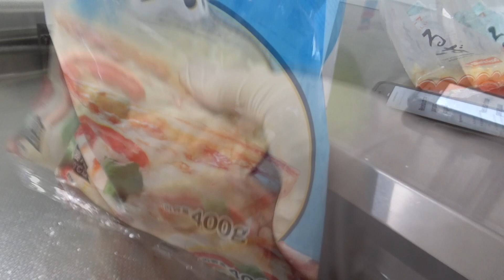CHIPA PARAGUAIA I Receitas fáceis da Dona Formiguinha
Contato

Seja bem vindo ao meu canal YouTube!
Aqui vou mostrar para vocês um pouco do Japão, um país maravilhoso e com muitas qualidades!

INGREDIENTES

2 ovos
400G de polvilho doce
100G de margarina
1 colher de sopa de fermento em pó
500G de queijo de sua preferência
1/2 colher de chá de sal
150ML de creme de leite